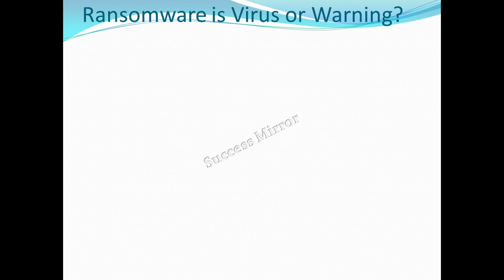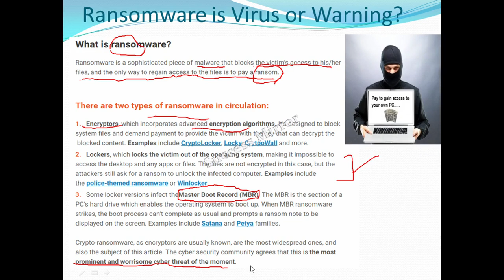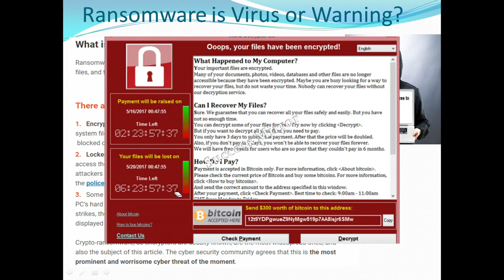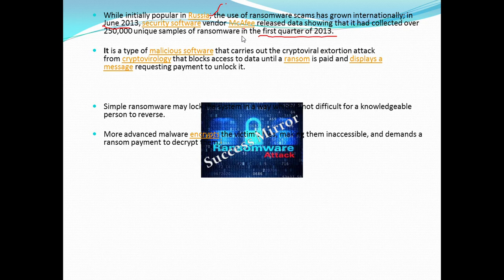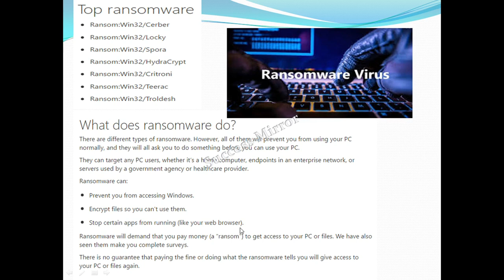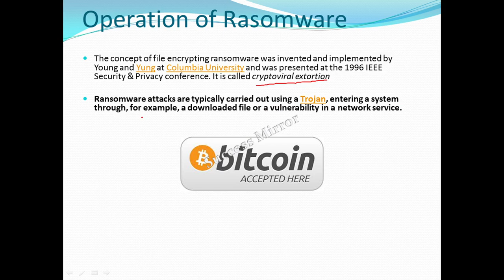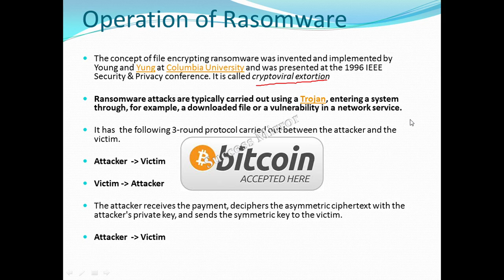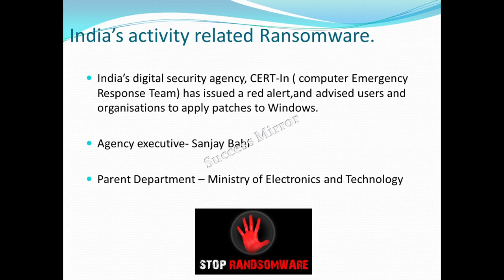Important Topic for interview, SSC and Bank Exam: RANSOMWARE |Success Mirror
This video makes you update from current topic which is very important for competitive exam. It provides you to knowledge about ransomware virus which create disturbance in all over world.Also understand difference between virus and malware.